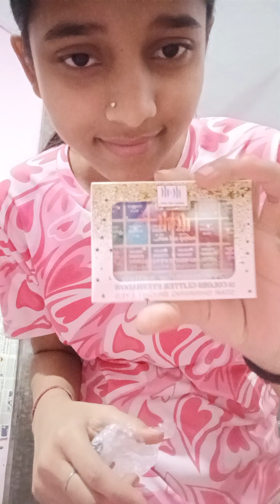guy's itni Khushi tab hoti h jab aapka parcel aata h 🎉🎉 pyara sa pencil pouch aaya hayeee 🥰🥰